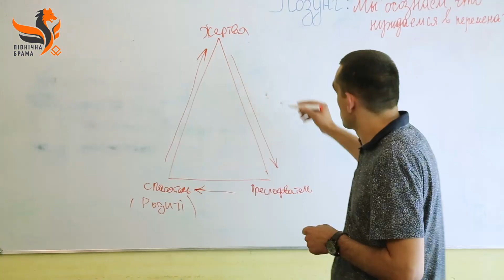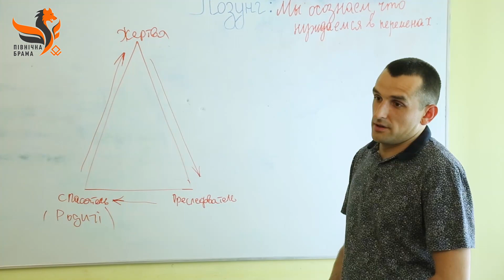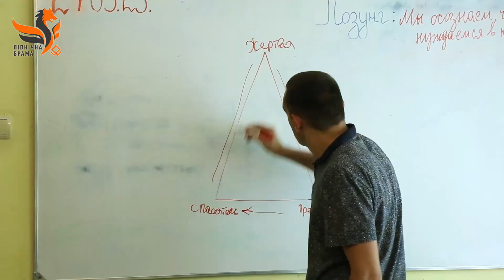Як подолати залежність і чим страшні "модні" наркотики. Говорять фахівці Чернігівського ЦЗМ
Допомагають звільнитися від наркотичної залежності й попереджають чернігівців про виняткову небезпечність "модних" наркотиків - так званих "солей".
Ми спілкуємося з фахівцями й клієнтами Чернігівського центру здорової молоді (філії Міжнародної Антинаркотичної Асоціації). Центр працює більше 10 років, тут пройшли реабілітацію понад півтори тисячі людей.
Як запобігти потраплянню людей у залежність від психоактивних речовин, і як  допомогти звільнитися від такої пристрасті? Докладніше про це - в нашому сюжеті.
Номер телефону Чернігівського центру здорової молоді - в коментарі під постом.